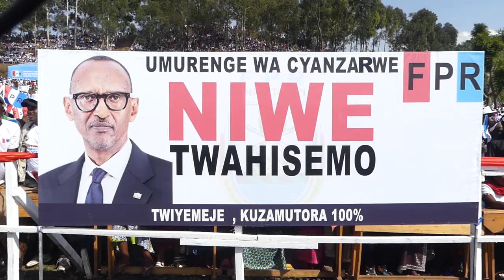IBIHUMBI BY'ABANTU BAVUYE RUBAVU ,NYABIHU BITABIRIYE IBIKORWA BYO KWAMAMAZA UMUKANDIDA WA FPR KAGAME